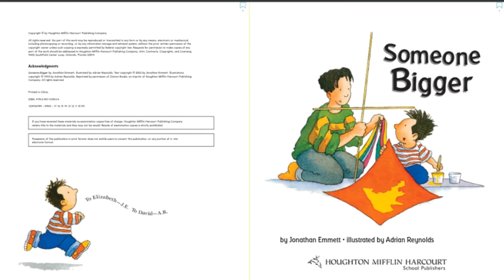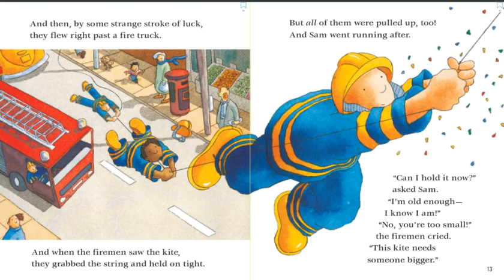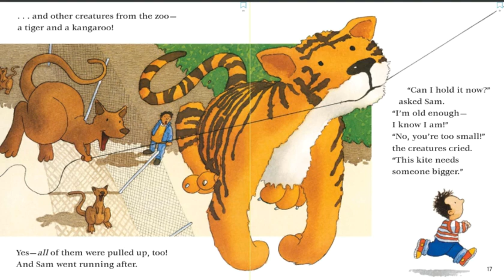Someone Bigger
Someone Bigger by Jonathan Emmett